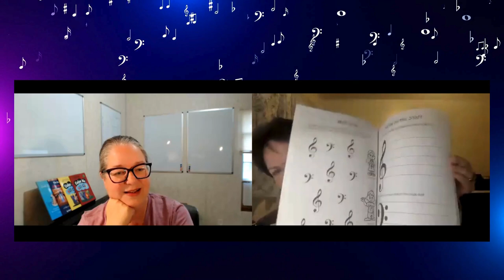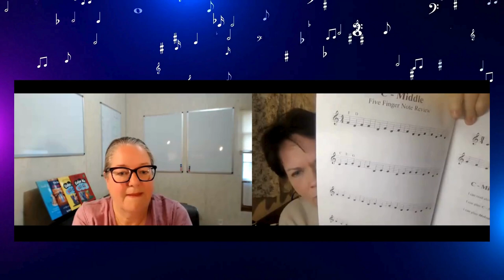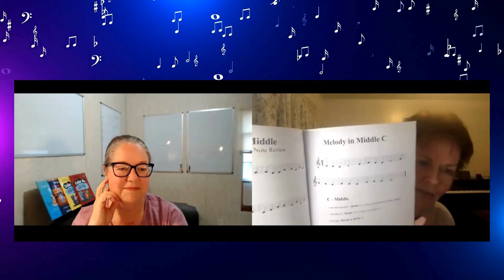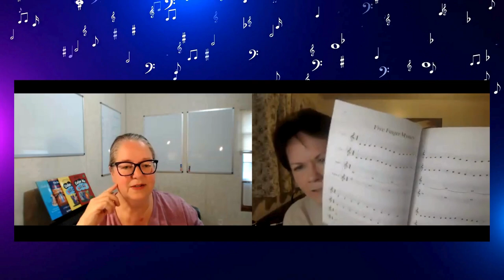Harmony in Numbers: Mastering Group Piano Lessons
Join Connie Cullum in an insightful interview with Paula Manwaring, a seasoned educator with a wealth of experience in teaching group piano lessons. Paula shares invaluable tips and techniques for simplifying the process of teaching groups, making it accessible to both new and experienced instructors alike.

Discover how group lessons offer a scalable approach to growing your teaching business, allowing you to reach more students without sacrificing quality. Paula highlights the enhanced value students receive from group settings, emphasizing the dynamic interaction and collaborative learning experiences that enrich their musical journey.

Learn from Paula's expertise as she delves into the importance of maintaining variety in group lessons, keeping students engaged and motivated. Whether you're a piano teacher looking to optimize your group teaching methods or considering incorporating group lessons into your curriculum, this interview provides practical insights to help you create harmonious and rewarding learning environments.

Links mentioned in the video:
Minimusic Teacher Kit -video:
MiniMusic Student Workbook (Kjos Mini Music, Early Childhood Introduction to Music Theory)

A Note in Time: A Review in Note Recognition